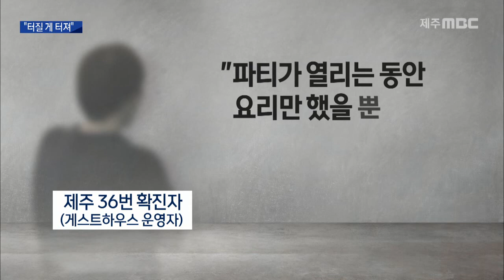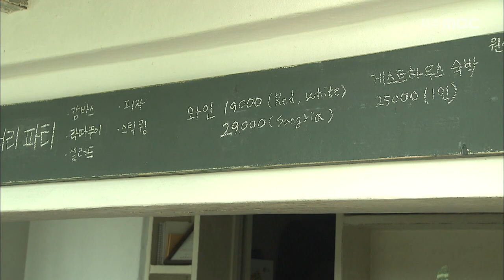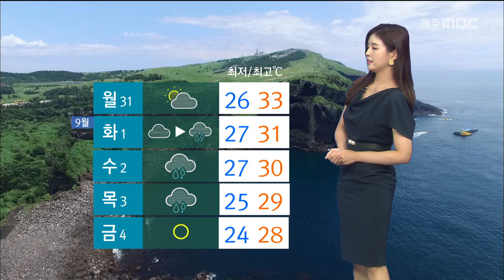2020년 8월 28일 뉴스데스크 제주